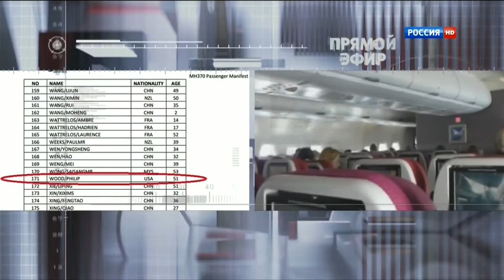ჩართე Kartina TV და უყურე არხებს HD ხარისხში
geokartina.tv